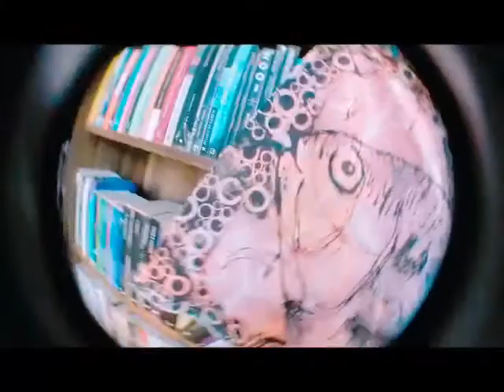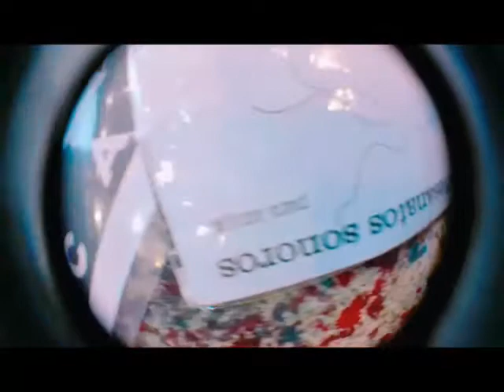Tem que ficar respirando.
Poética Planetária Subtropicalista